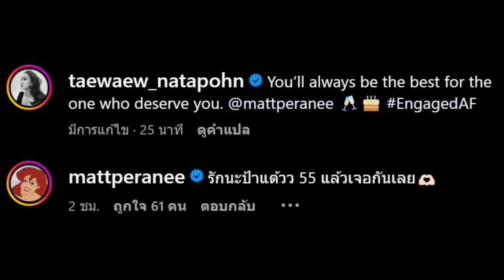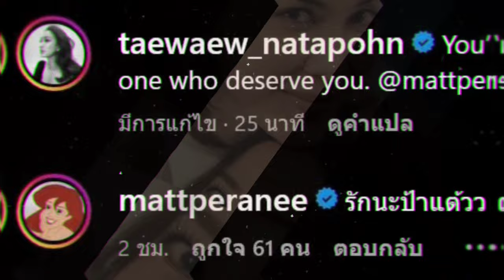เพื่อนๆรวมตัวครึกครึ้น "แต้ว-มิว-มิ้นต์" จัดปาร์ตี้สละโสด "แมท ภีรนีย์" พร้อมข้อความซึ้งๆ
ขอบคุณภาพและคลิป : แต้วณฐพร